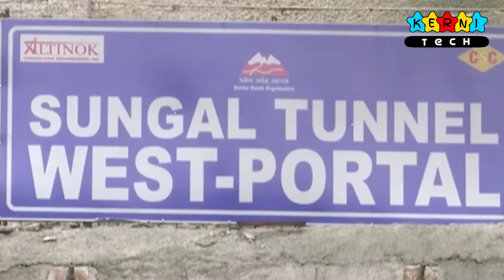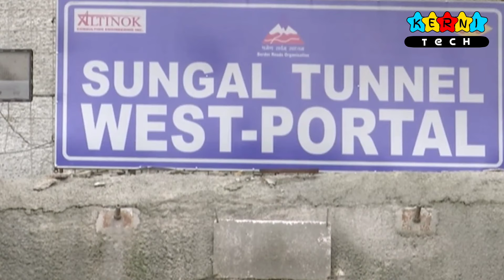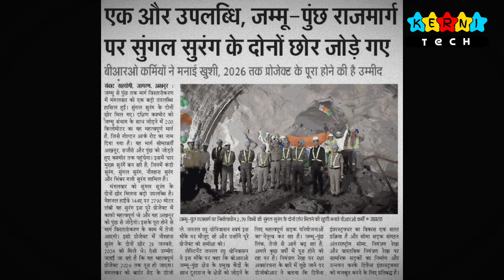Breakthrough Of Sungal Tunnel on Jammu Poonch Highway project | NH-44 A update | Rajori Highway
Jammu poonch highway project update
Nowshera tunnel update
Kandi tunnel update
Sungal tunnel update
Sungal tunnel breakthrough

Border Roads Organisation (BRO) said that the construction of pivotal infrastructure project National Highway-144A connecting Akhnoor with Poonch reached a significant milestone today as the breakthrough ceremony for the Sungal Tunnel took place.

In a statement, a spokesperson & PRO Ministry of Defence Jammu, Lt. Col Suneel Bartwal said that the tunnel spanning an impressive 2790 meters is a crucial link connecting Akhnoor and Poonch.

    The National Highway-144-A  would have four single-tube tunnels involving an investment of ₹510 crore for straightening of sharp curves and will reduce the overall journey by more than one hour.  The prime motive of constructing four tunnels is to decongest the vehicular traffic along the highway and it would provide better regional connectivity and save travelling distance and time as well. Tunnels would provide better and more comfortable travelling experiences as they would reduce sudden rise and fall of steep gradient and tight curves on entire Akhnoor to Poonch stretch. Widening of this highway in the rough terrain of Pir Panjal region prone to landslides is the most challenging task for BRO
Sungal tunnel is longest tunnel of this project

Developmental projects in jammu and kashmir :-

National Highway-44, Jammu-Srinagar  ,Semi Ring Road Jammu/Srinagar, Construction of Drung Tosamaidan Road viz Sitaharan , Upgradation of Magan Beeru Budgam Road
Construction of 22 Degree Colleges ,Establishment of 2 Culture Universities IIM, Jammu  IIMC, Jammu
Medical College, Rajouri  Medical College Baramulla Medical College Anantnag 200 Bedded Maternity Hospital, Jammu 200 Bedded Maternity Hospital, Srinagar
Construction of Jammu Ropeway Project  Development of Border Tourism at Suchetgarh Jammu Tawi Golf Course Sidhra Patnitop Ropeway Project Int. Dev of tourist Facilities at Anantnag, Kishtwar, Pahalgam-Daksum-Ranjit Sagar dam circuit Integrated Development of tourist facilities at Baramulla-Kupwara-Leh under Himalayan Circuit. Creation of tourism facilities in lieu of damaged assets during the flood 2014
Ratle hydroelectric project,Ratle hydroelectric power project , International yoga centre udhampur mantalai , srinagar shoping mall made by  UAE'S company Emmar group
It tower

You can also watch previos videos on our channel
We made videos on topic like

bakal railway station , slala railway station, arpinchala railway station , chenab bridge latest update , usbrl stations, usbrl news .kashmir development projects ,train in mountains